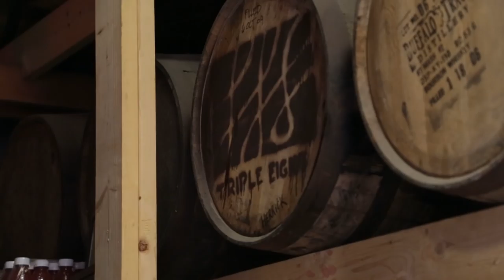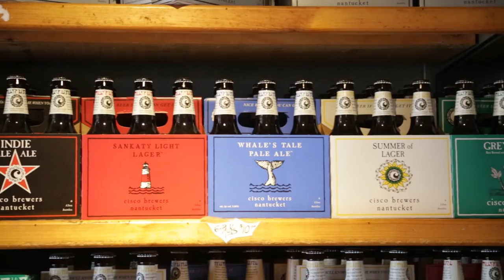Meet Nantucket: Cisco Brewers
See our favorite island through our eyes

             Song:
     "When We Left"
    Salomon Lightelm